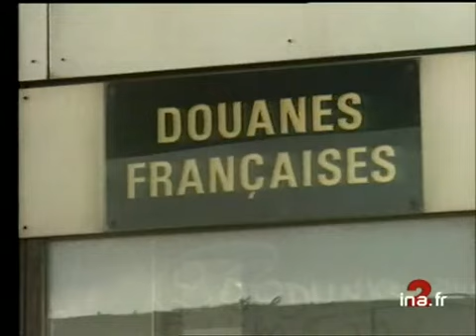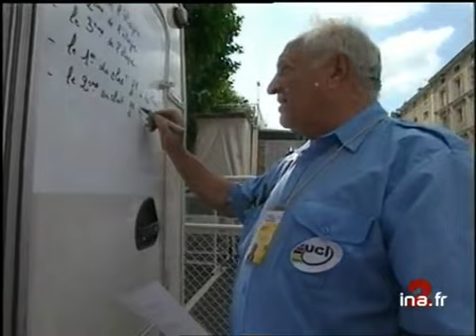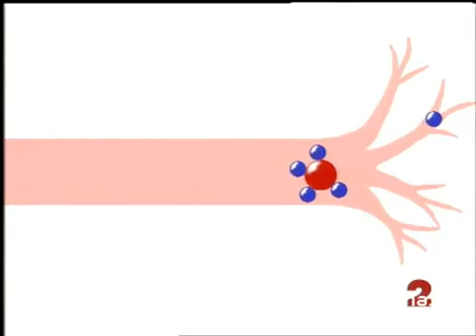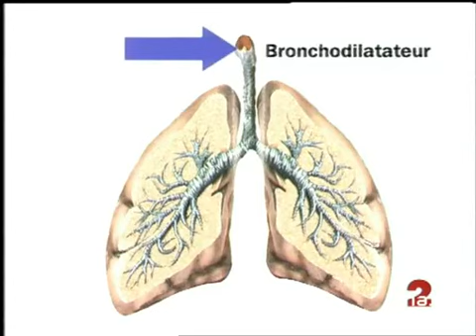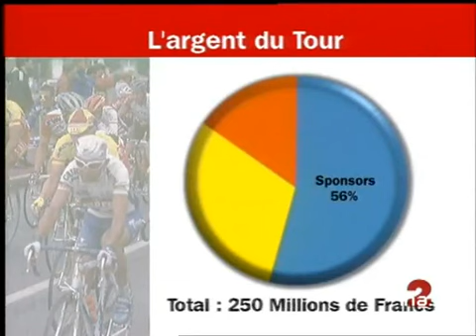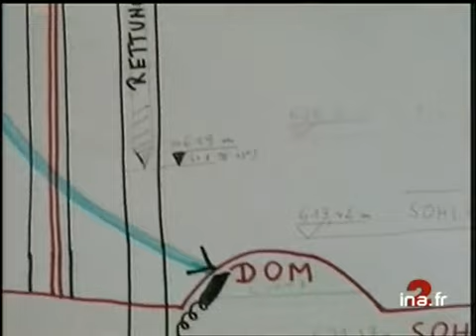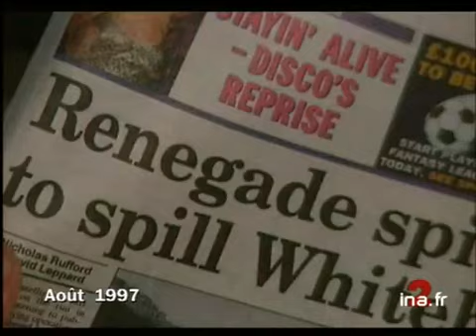JA2 20H EMISSION DU 02 AOUT 1998